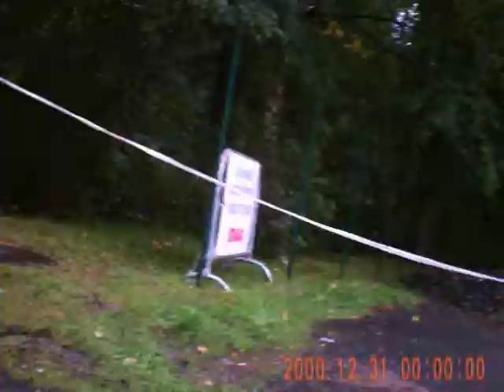První testovaci video ( 5800SPORT )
První testovaci video ( 5800SPORT ) - krátké jelikož je hnusné :X